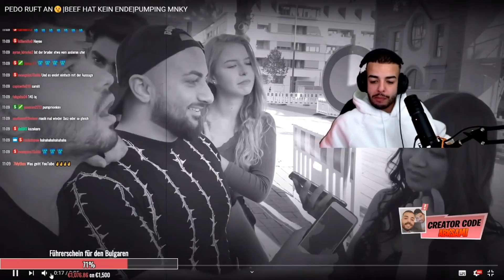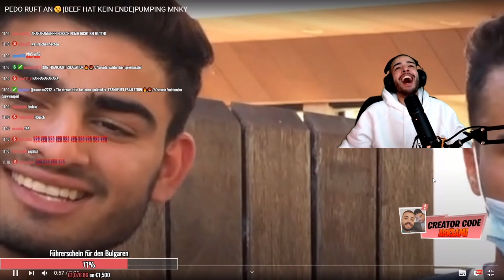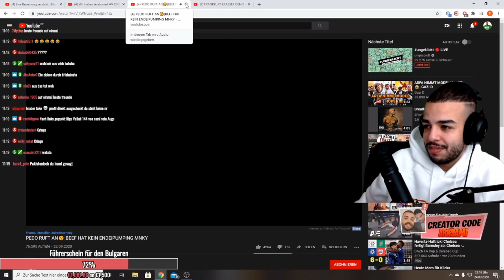PEDO RUFT AN ! PUMPING MNKY HAHAH / STREAM HIGHLIGHTS